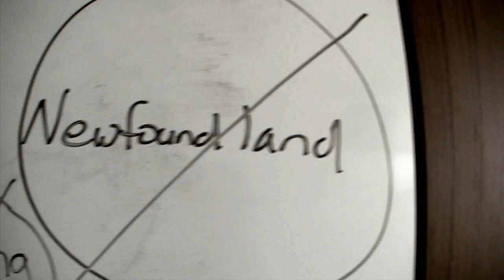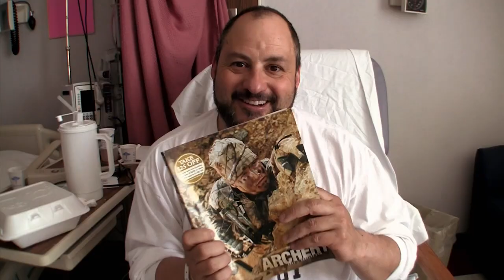SPOT AND STALK BONANZA IN BC - The Choice (Full Episode) // S6: Episode 4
One of Ralph and Vicki Cianciarulo's favorite annual destinations is Trophy West in BC. Can they manage tough terrain and weather to bring home a trophy BC bruin?